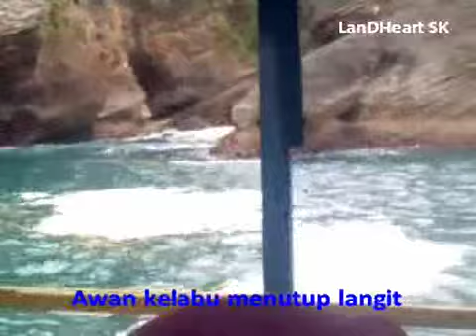Rindunya Hati Ini - Vicky Vendy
Awan kelabu menutup langit...
Pagi yang cerah jadi kelam...